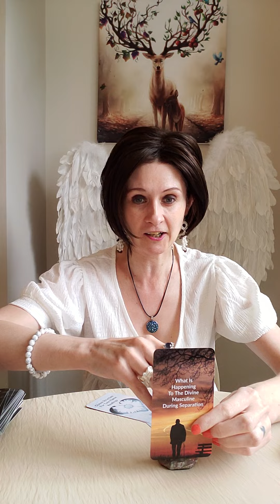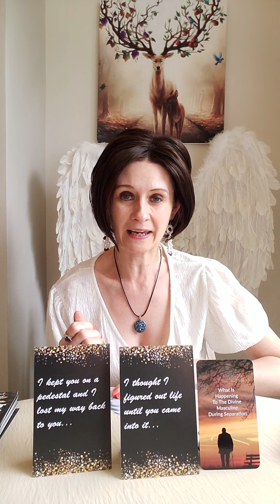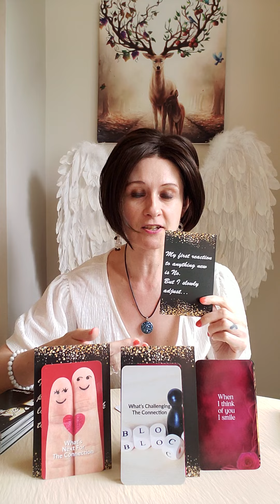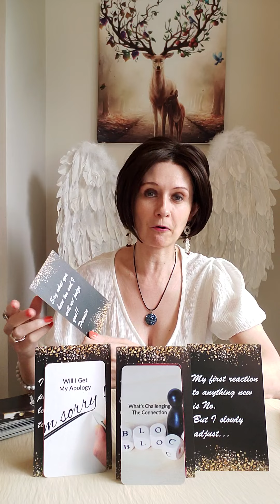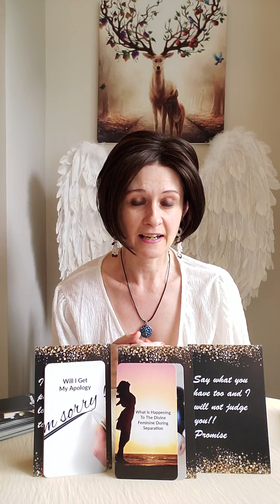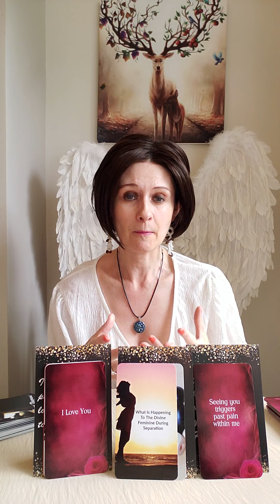Twin Flames - What Does Separation Mean For Both Of You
💛 Divine Love Messages From Your Twin Flame/Soulmate by Divine Visions
💛 Divine Masculine Unmasked by Janvi Nagrani

Liz & George
Newcastle
ST55 9JP
England
United Kingdom